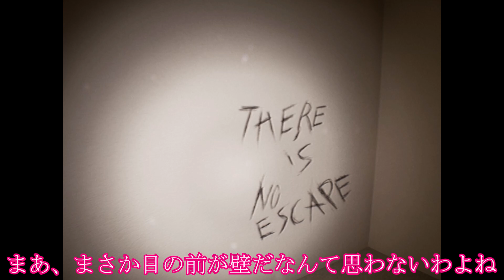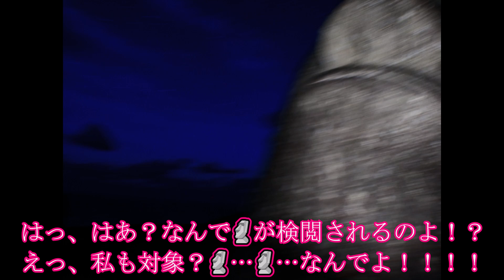[ゆっくり実況] やべえ🗿だ！！！！？？？「The Backrooms: Lost Tape」part3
ダウンロードはこちら↓
The Backrooms: Lost Tape：

本日は「The Backrooms: Lost Tape」の解説実況動画です！
検閲されています。